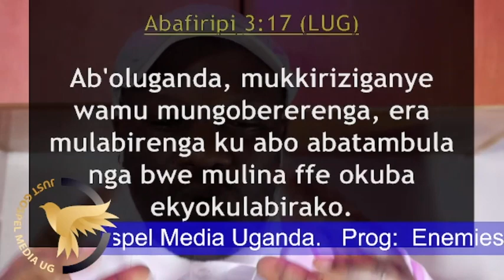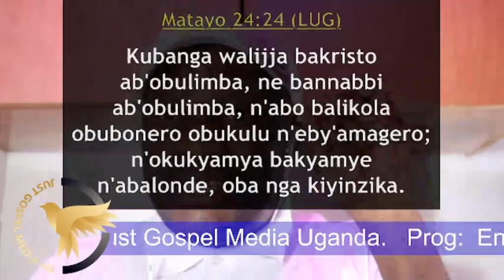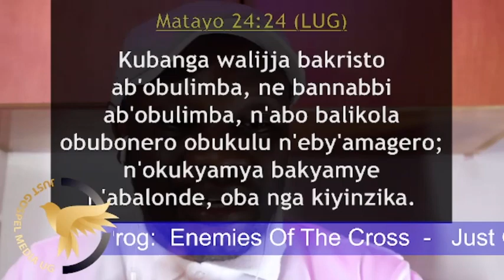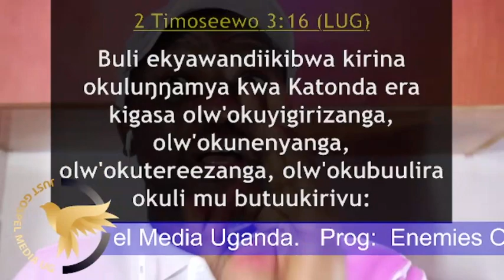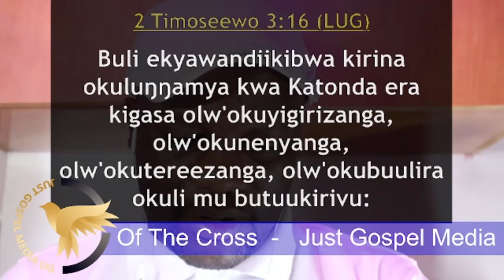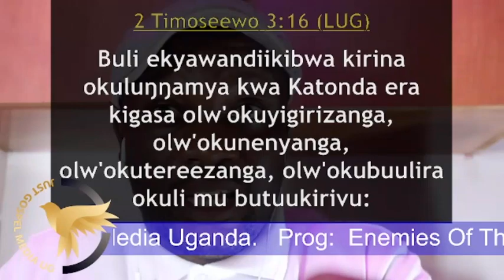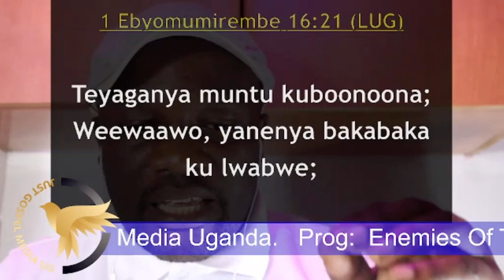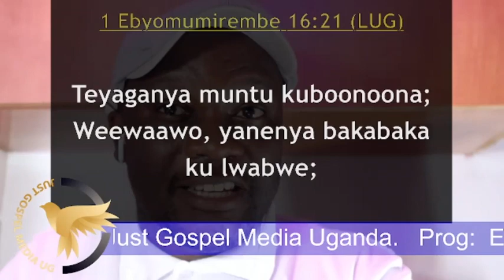Dear Pastors, Bishops, Prohpets - etc .Dont Touch The Annointed